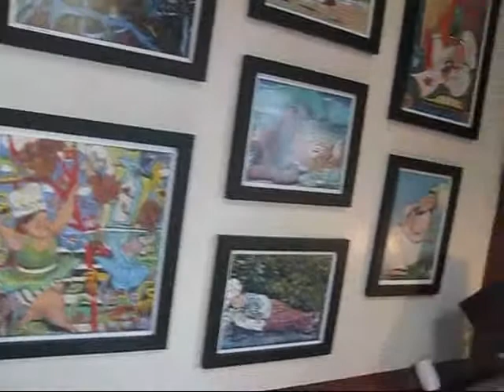Quebec Travel: A Summer Getaway to Mont Tremblant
Day 2 (July 2, 2011) of my trip to Mont Tremblant was absolutely packed with action. After a delicious buffet breakfast at the Fairmont Tremblant I embarked on my first adventure of the day: a helicopter ride over the Laurentian Mountains with Heli-Tremblant. My pilot, Patrick Pory, who formerly worked for the French air force, whisked me up in his nimble green machine over the gorgeous mountains and lakes of the Mont Tremblant region.

Then, my local expert Catherine Lacasse, took me on a tour of local towns and villages including St. Jovite and the old village of Mont Tremblant. We stopped at the Place de la Gare, the old train station of the town that has been re-functioned into a gallery that is run by three permanent artists. Outside three additional artists had been invited to display their art and I had a chance to interview all the creative talents.

Steps away we explored the Saturday morning farmer's market where got to chat with local merchants and producers of all sorts of products, from various cheeses, honeys and apple cider products, to pastries, cupcakes, forest mushrooms and smoked spices. An accordion player was entertaining the crowd with his melodies. We also enjoyed the beautiful view over Lac Mercier from Mont Tremblant's municipal beach.

For lunch we headed to La Creperie Catherine at Station Mont Tremblant where sisters Catherine and Lorraine serve up scrumptious savoury and sweet crepes in their affordable family restaurant. Catherine is a real character: a former merchant marine and creative painter, Catherine loves to interact with the guests in between her busy work on the stove. Inside her restaurant we admired her paintings and a collection of chef figurines from all over the world.

An adventure of a different kind awaited me in the afternoon: ziplining in the forest of Mont Tremblant. First we learned to keep ourselves safe with carabiners, harnesses and pulleys. Then we learned how to manoeuvre on the suspended bridges and aerial obstacles in the trees and were let loose on a course that included zip lines that are strung about 25 to 60 feet up in the trees. Zipping at high speeds from tree to tree was definitely an exhilarating adrenaline rush.

Later in the afternoon we went on a narrated boat tour of Lake Tremblant aboard "the Grand Manitou", learned about local history and enjoyed a view of the pristine shorelines and islands of the lake. In the early evening I went on the Skyline Luge run back at Station Mont Tremblant. Young and old people zip down the mountain in three wheeled carts; the most audacious ones lean from side to side, just searching for speed.

Finally, we congregated for a gourmet dinner at the four-star Aux Truffes restaurant. Truffles are indeed one of the signature ingredients at this upscale restaurant. Renowned chef and owner Martin Faucher joined us to tell us about the background of the restaurant and his innovative and playful approach to fine cuisine that he and his team create for their discerning clientele.